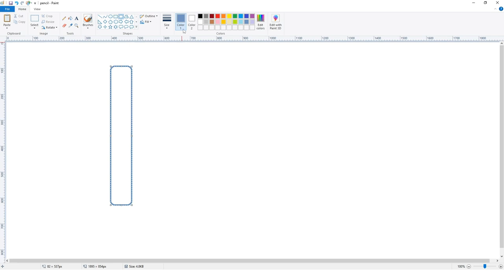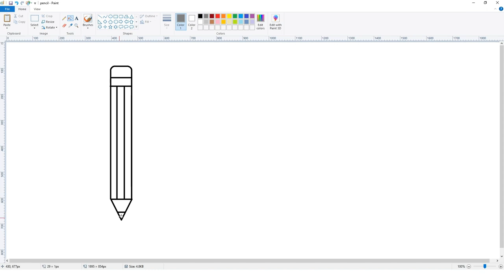How To Draw Pencil In MS-Paint | Drawing a Pencil | MS Paint में पेंसिल कैसे बनाये | पेंसिल ड्राइंग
| A channel for kids fun and entertainment. the wonderful collection of animated video titles for kids offers pre-school and young children a delightfully entertaining angle to basic learning. |